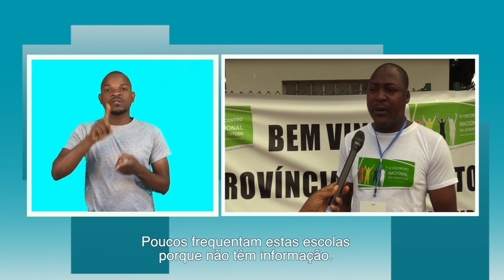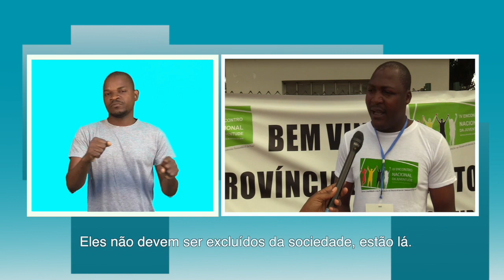CNJ ADVOGA PELA INCLUSÃO DE JOVENS COM DEFICIÊNCIA NA EDUCAÇÃO E NO EMPREGO